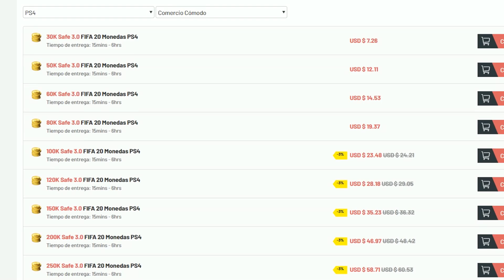FIFA 20 Fut Champions Resumen Sin Jugar El Viernes? Consejos y Grave ERROR El Delay Nos Invade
►TIROS LIBRES En Fifa 20 TUTORIAL Efectos - FIFA 20 Tiro Libre Chetado Mejor Disparo Free Kicks

► FIFA 20 Como Tirar Penaltis En FIFA 20 TUTORIAL - Como Parar Todos Los Penaltis TUTORIAL 100%

► FIFA 20 Controles Secretos Que No Conoces - Pases Nuevos Secretos Trucos FIFA 20 Como Atacar Mejor

► FIFA 19 Mejor Fut Champions 30 - 0 ? TOP 100 ?  Vs PRO PLAYER El Mejor Partido De La Historia

► FIFA 19 - Mi Mejor FUT CHAMPIONS En La Historia - 30 0 ? TOP 100 ? Mejor Rendimiento Y Un Sueño